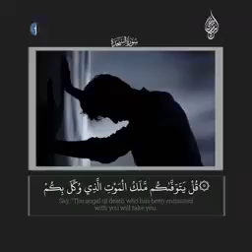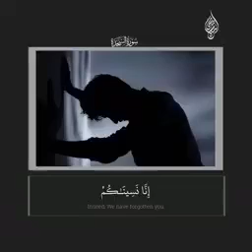Islam sobhi very Beautiful telawat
Video from KԋυႦαιႦ Yαԋყα